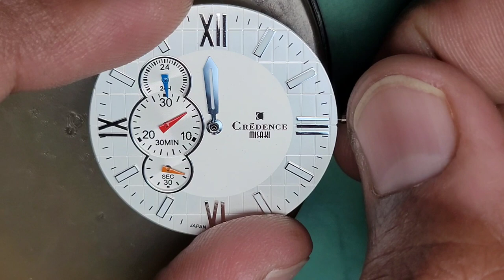How To Locate and Restore Broken Canon Pinion Wheel Problem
How To Locate and Restore MIYOTA Movement Broken Canon Pinion Wheel Problem